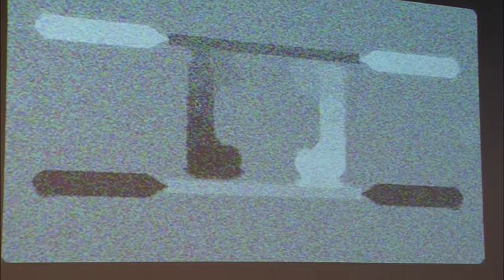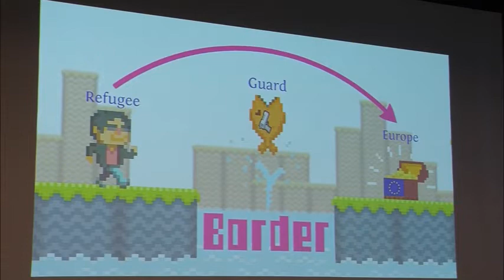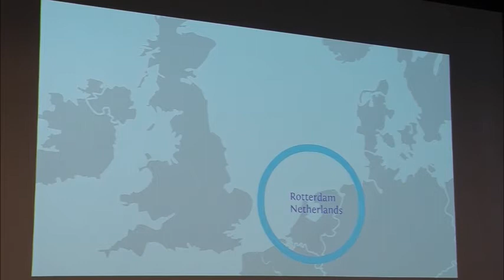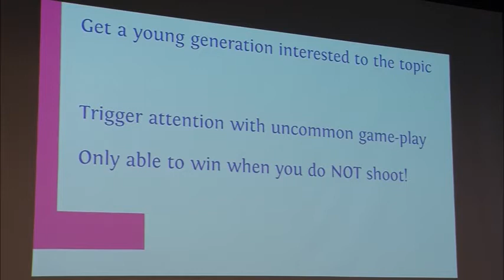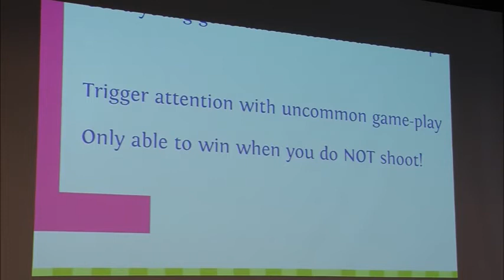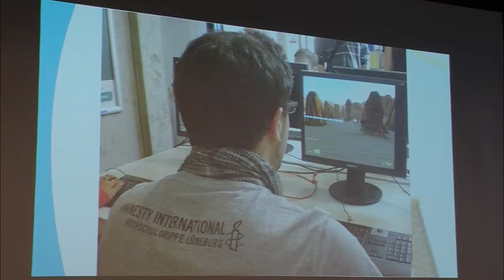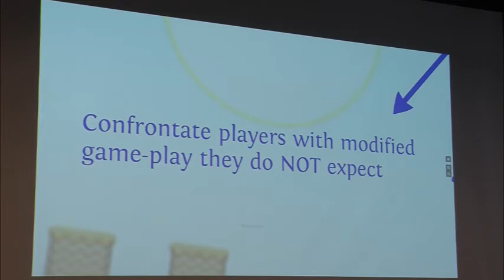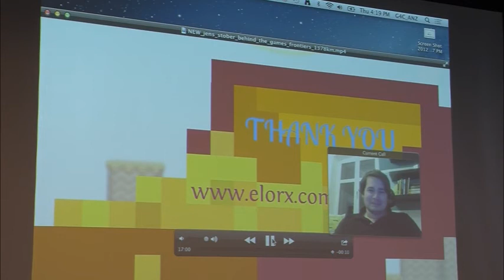Jens M. Stober: Behind The Games "Frontiers -- You've Reached Fortress Europe" And "1378(km)"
Two approaches to generate interest as well as providing facts about "critical" topics while playing. The development process of the games will be presented. "Frontiers" is produced by the Austrian artist group "gold extra". The game "1378(km)" is an adaption of Frontiers about the inner German border situation in the year 1976 and is produced by Jens M. Stober. Both games are multiplayer modifications and deal with the topic of refugees in different eras.